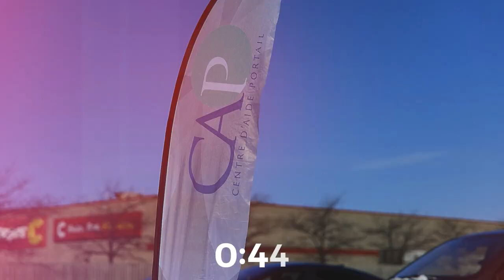Gaétan Brassard - Masculinité toxique ... à christocentrique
Hors-Série
18 juin 2023